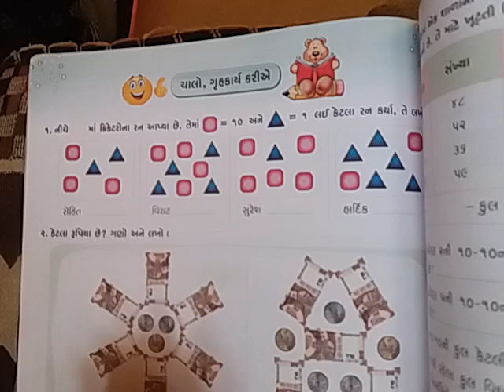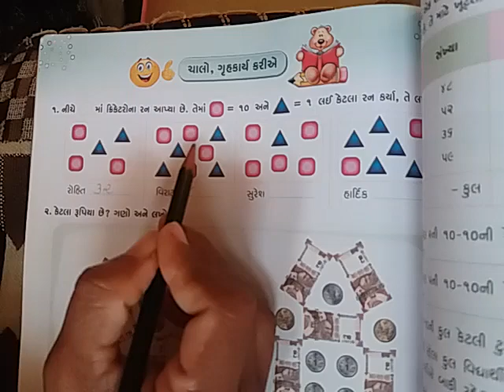std-2 sub-Maths ,workbook Guj.Med